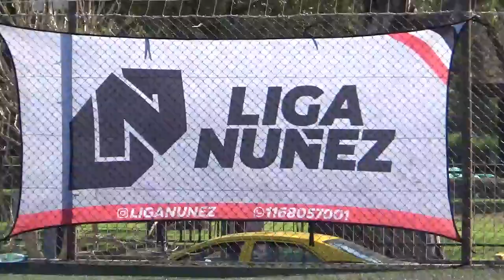NEW CASTLE FC VS SANTA BIBLIA - LigaNuñez - SLD - 8/9/24